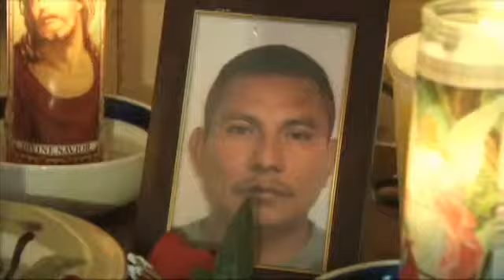Teenager arrested, confesses to homicide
A 17-year-old illegal immigrant is behind bars, and police have charged with him murder.This is video of Moises Antonio Morales Ramos at the Beaumont police station earlier this afternoon.Police arrested the teen on a charge of murdering 42-year-old Eleazar Lopez. Police say Ramos confessed to the crime.Investigators say Ramos used a shotgun to shoot Lopez in the back and left him in a ditch Sunday morning near the Westwood Estates trailer park in the 6700 block of College where both men lived.No word yet on the motive, but police credit people in the community with providing anonymous tips which led to Lopez's arrest.Eleazar Lopez leaves behind a wife and four children.